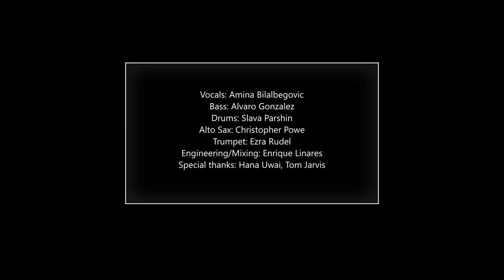Sunny (Bobby Hebb)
I recorded this at Berklee last summer with some people I met there. Not my best playing, but enjoy!

Drums: Slava Parshin
Alto Sax: Christopher Powe
Trumpet: Ezra Rudel
Engineering/Mixing: Enrique Linares

Special thanks to Hana Uwai and Tom Jarvis for rehearsing with us and contributing their ideas, even though due to technical difficulties we couldn't get you on the recording.

It was a pleasure to work with all of you and I hope I'll get to make music with you again some day!